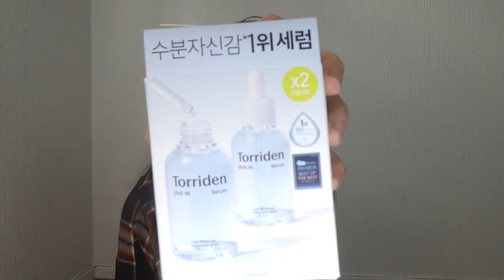I Spent Way Too Much Money On Olive Young!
~Video edited by NicklasDK96~

Links to products if you wanna get them! (not sponsored or anything btw)